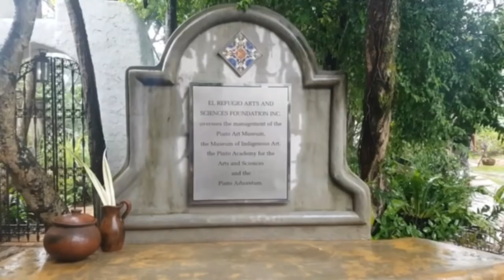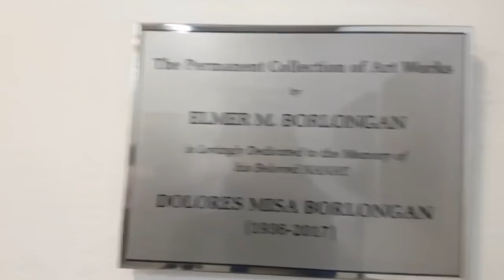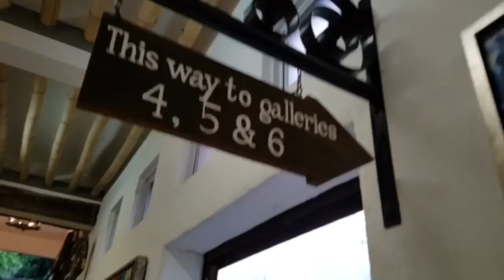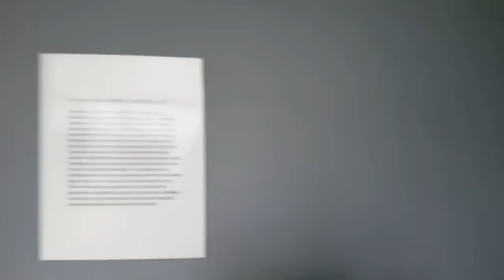TAYO NA SA ANTIPOLO! (Pinto Art Museum + Hanging Bridge in Cloud 9)